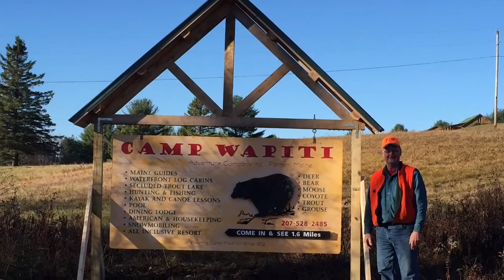Maine Northwoods Adventures Camp Wapiti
Mt.Katahdin Region Camp Wapiti Adventures